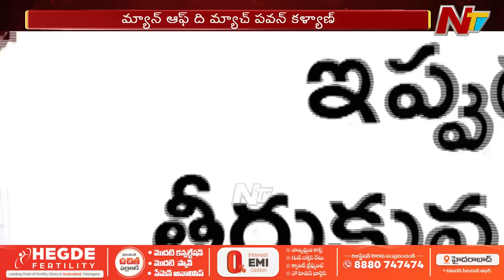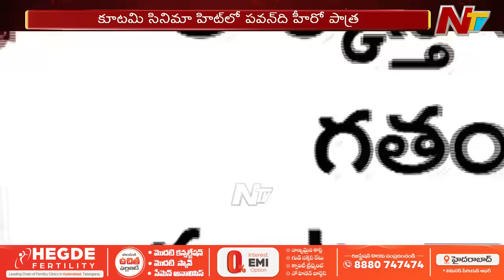ఎక్కడ తగ్గాలో తెలుసుకొని... చివరికి నెగ్గాడా | Pawan Kalyan | AP Election Results | Ntv